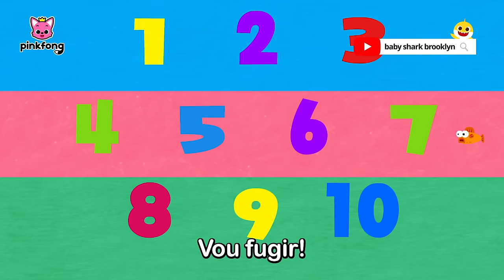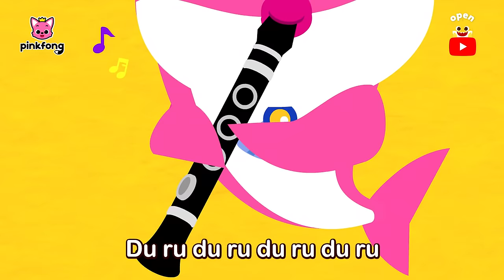⭐️ Especial para FESTA JUNINA ⭐️ | + Completo | Pinkfong, Bebê Tubarão! Canções para Crianças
Você está assistindo melhor completo '⭐️ Especial para FESTA JUNINA ⭐️' criada por Pinkfong!

00:00:00 Vamos brincar com a família tubarão!
00:00:06 Família Tubarão de Dedos
00:01:35 Tubarão 1 2 3
00:02:37 Se o Tubarão Está Feliz
00:03:38 T-U-B-A-R-Ã-O
00:04:30 Cores no Mar
00:05:57 Policiais Tubarões
00:07:08 Concerto da Orquestra dos Tubarões
00:08:46 Banda Tubarão
00:10:33 Dentes do Bebê Tubarão
00:11:47 Casamento no Mar
00:13:10 Você Viu a Cauda do Tubarão?
00:14:31 Olá, Bebê Tubarão!
00:15:43 Ei, Mamãe Tubarão
00:17:00 Bebê Tubarão Foi Viajar
00:18:28 Profissões do Bebê Tubarão
00:19:28 Aventura do Bebê Tubarão
00:20:53 Dueto do Bebê Tubarão
00:21:54 Bebê Tubarão Se Perdeu na Floresta
00:23:03 Bebê Tubarão Sereia
00:24:29 Prédio do Oceano
00:25:37 ABC do Tubarão
00:26:17 Mexa-se igual o Bebê Tubarão
00:27:20 Bebê Tubarão no Ônibus
00:28:27 A Família Tubarão
00:29:27 Onde está o Papai Tubarão?